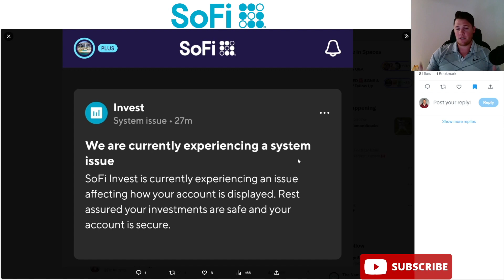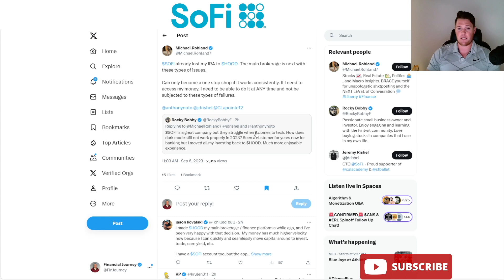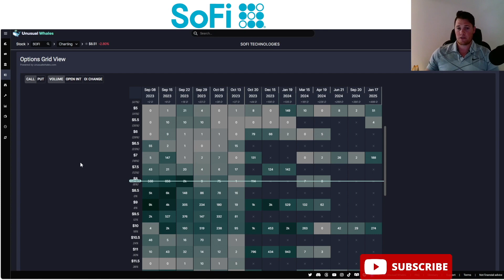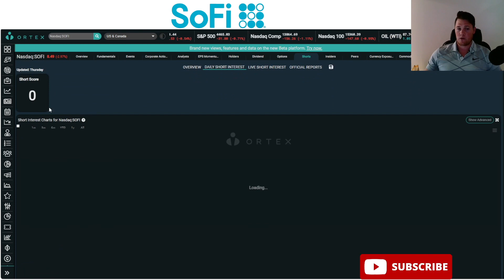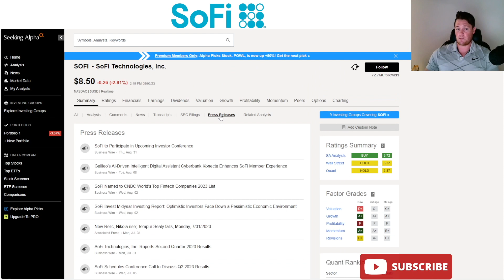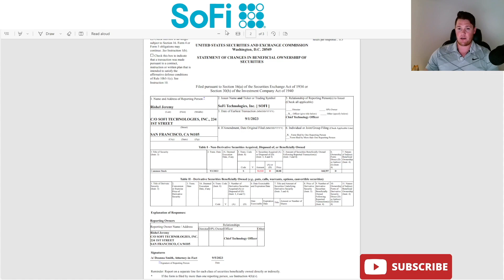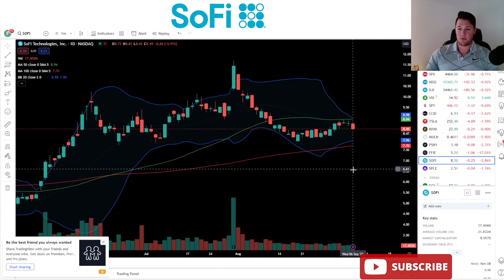Where is SoFi Going From HERE │ BIG SoFi Outage⚠️ SoFi Investors Must Watch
Quick update on sofi sofistock $SOFI